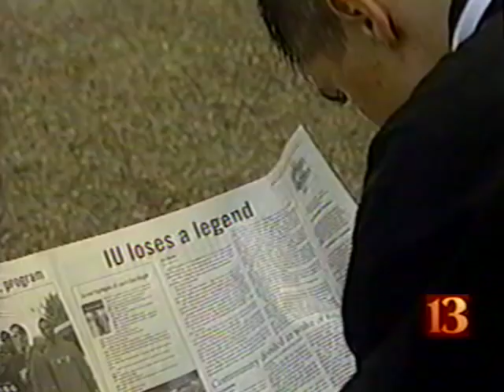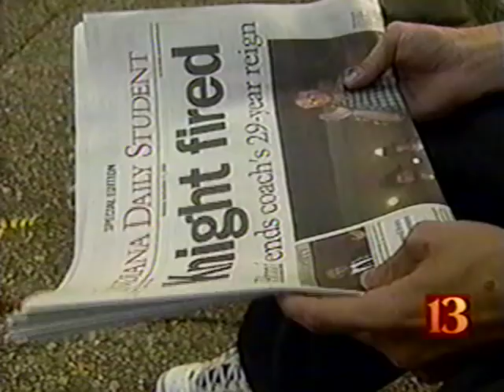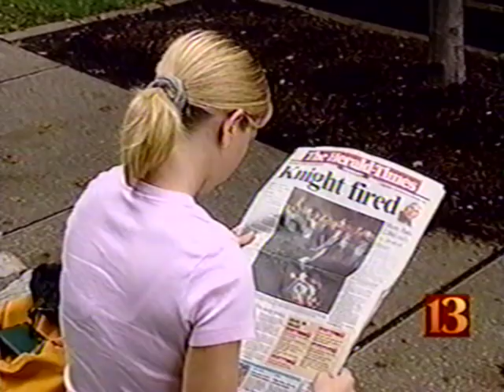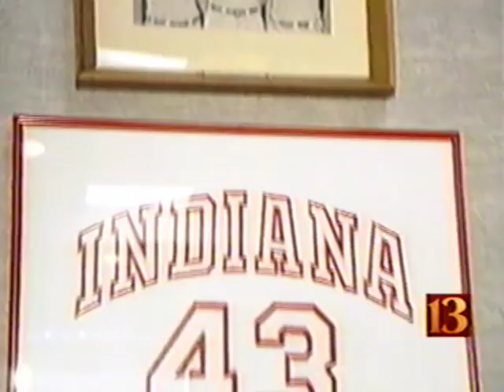Bob Knight Firing - TV Coverage part 1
Bob Knight was fired on September 10, 2000. Here is a compilation of coverage which aired during the days following his firing, mostly on Indianapolis' WTHR.